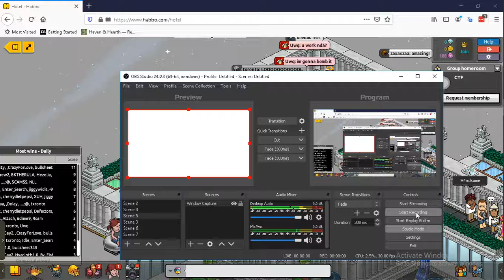Egg plays Habbo #01 Lots of Racial Slurs & Nonsense